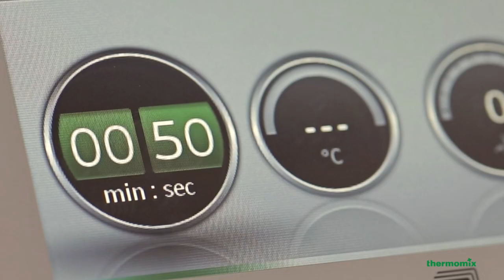Triturar con Thermomix ® TM5 ES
Consigue el triturado perfecto para smoothies saludables o cócteles magníficos – con la Función de Triturar de Thermomix ® TM5, es fácil.
El motor potente y las cuchillas afiladas consiguen un triturado perfecto sin esfuerzo ninguno. Simplemente, elige la velocidad máxima (de entre 6 y 10).
Con la Función de Triturar de Thermomix ® conseguirás la textura perfecta y resultados suaves en cuestión de segundos.
Siempre es mejor aumentar la velocidad de poco a poco mientras se mezclan los ingredientes.
La alta calidad de las cuchillas duraderas y el motor potente de Thermomix ® hacen el trabajo fácil,  incluso de triturar y mezclar cubitos de hielo e ingredientes congelados.
Una buena sugerencia es congelar la fruta para los smoothies durante 1-2 horas; con la Función de Triturar de Thermomix ® TM5, es fácil triturar fruta para una bebida refrescante sin necesidad de utilizar cubitos de hielo.

Descubre todas las características y ventajas del nuevo Thermomix ® TM5

Contenido del vídeo:

El motor potente y las cuchillas hacen que triturar con tu Thermomix ® requiera muy poco esfuerzo.
Simplemente elige la velocidad máxima, y en cuestión de segundos tendrás un triturado texturado.
Y si esperas un poco más, conseguirás resultados suaves y finos.
Conseguir el triturado perfecto es sencillo con Thermomix ®.